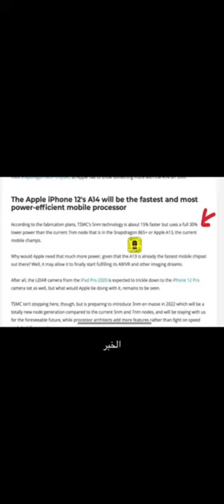سنابات| A14 و استهلاك البطارية لل#iPhone12